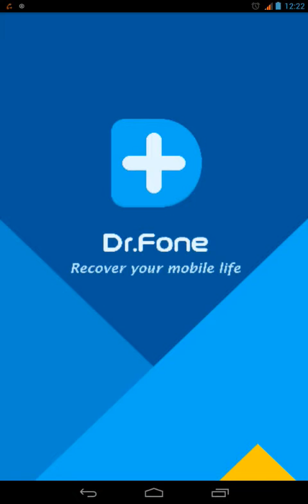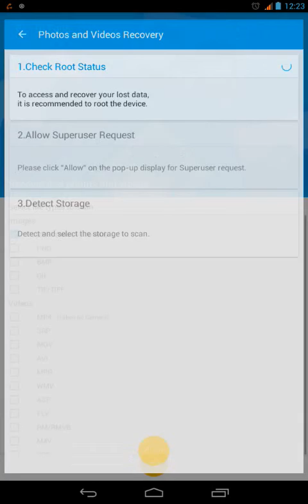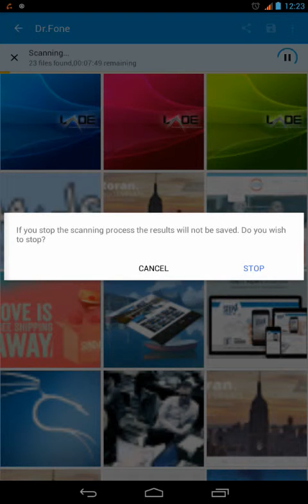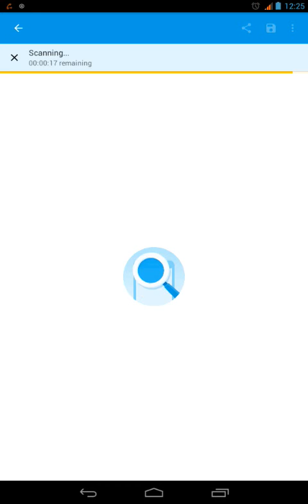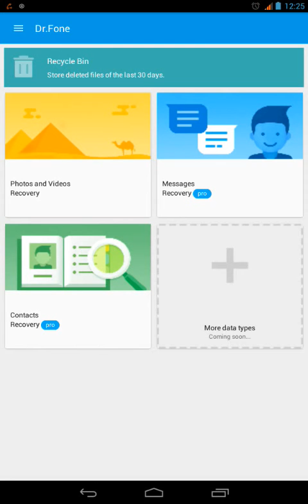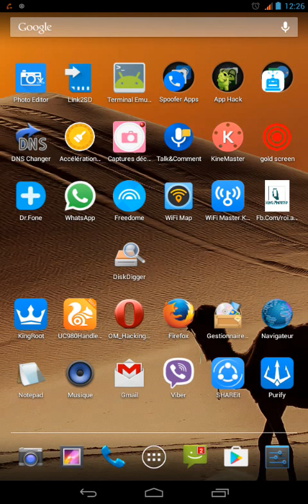طريقة استرجاع الصور و الفيديوهات و الرسائل وارقام الهواتف الضائعة من الهاتف و la carte memoire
رابط تحميل التطبيق المستعمل فس الشرح تجده في هدا الموقع